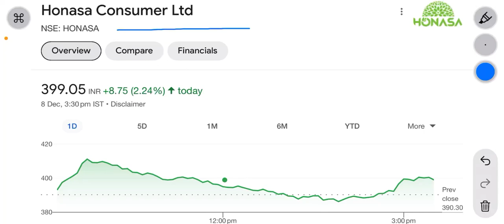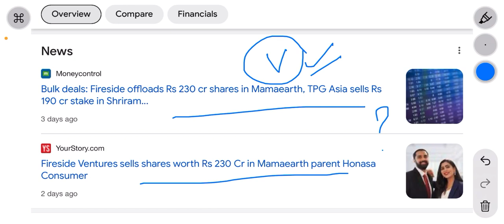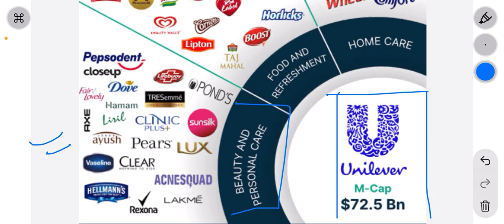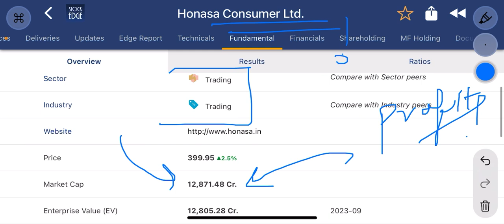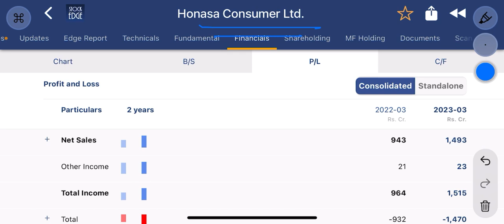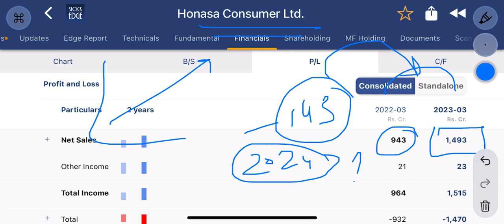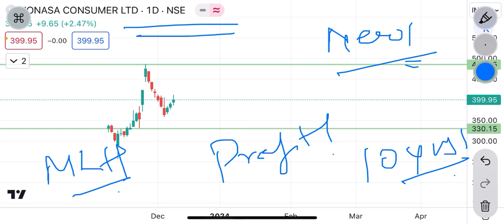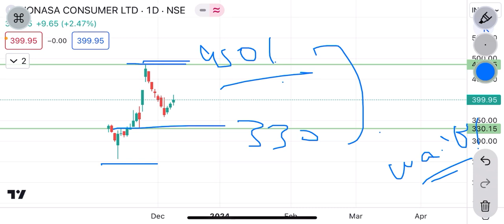honasa share latest news | buying this share @₹400 is worthy or not ? | loss तो नहीं होगा ?